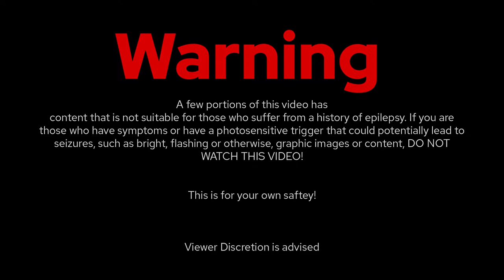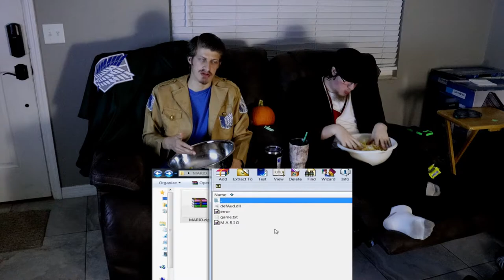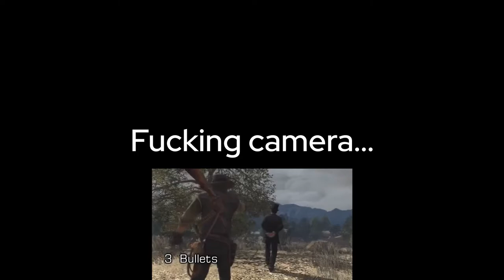A HALLOWEEN REACTION SPECIAL! | GamerBros React To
Happy Halloween, Skelingtoons!! Tonight, we watch a couple videos by @TatsTopVideos & @FawfulsMinionCountdowns to celebrate the day of the spooks!!

Ready to get spooktified??
Turn the lights down and the volume up, as we journey into some creeeepy videooos!
Original Videos:
*Discord Tags*
Brandon - #5674
Daniel - #9467